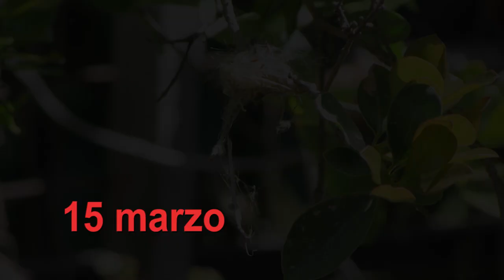Colibrí. 43 días de felicidad.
Muy bonita historia del nacimiento de dos pequeños colibrís y su desarrollo en pocos días.